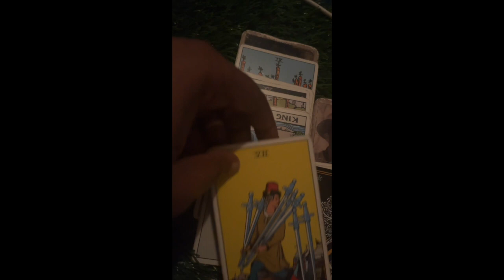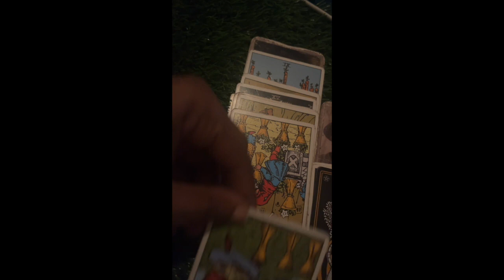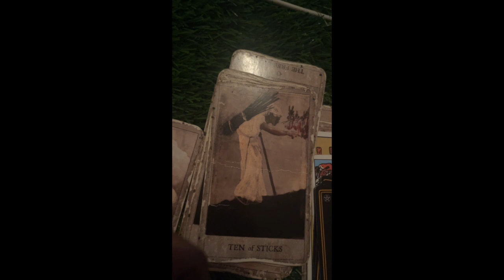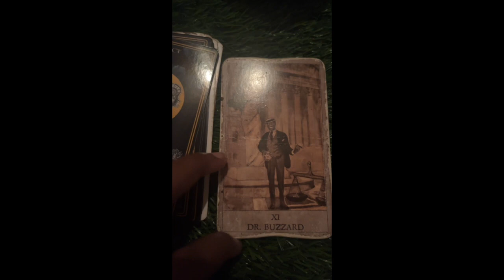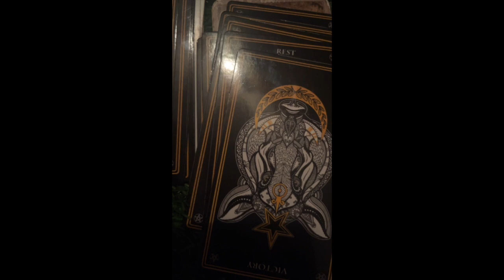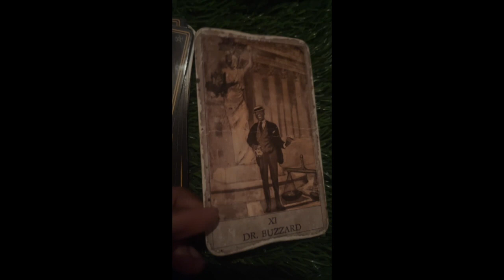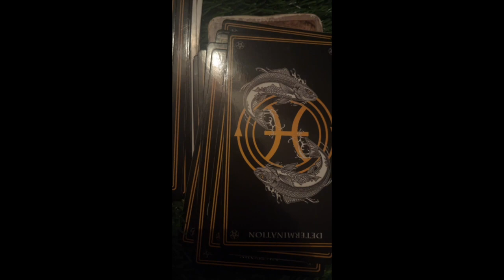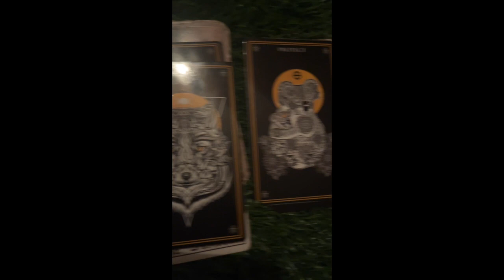Water Signs | Full Moon in Virgo